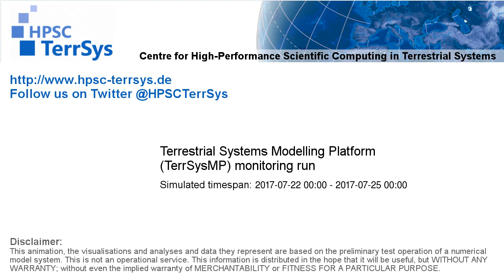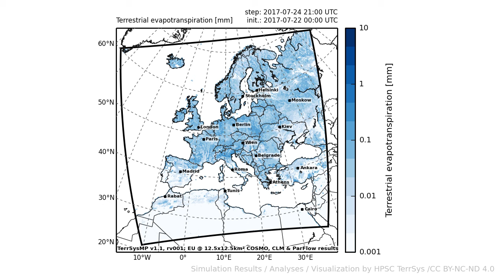TerrSysMP monitoring run 2017-07-22 - terrestrial evapotranspiration - Europe (72h)